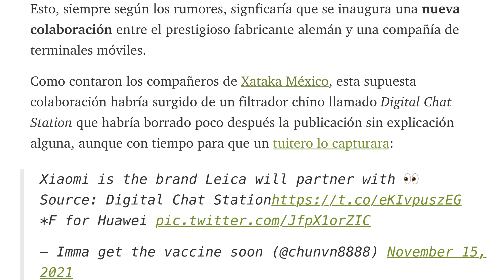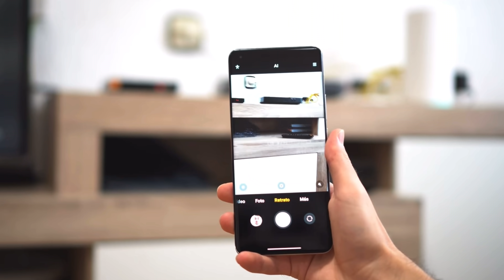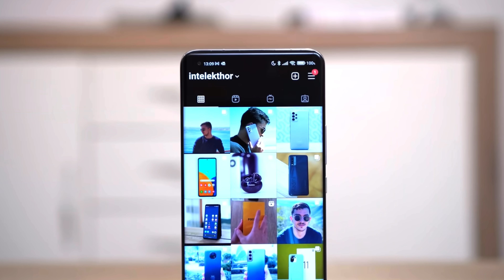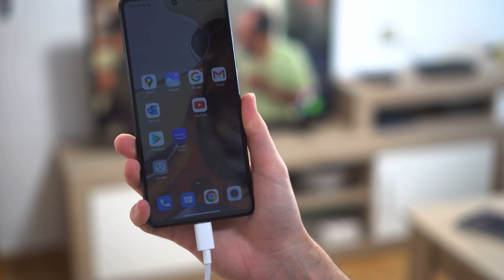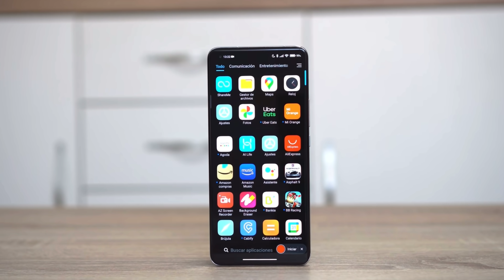Xiaomi 12 ULTRA ¡LA LOCURA DEL AÑO!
Xiaomi 12 ULTRA es una LOCURA y VIENE CON TODO PARA SER EL MEJOR DEL MERCADO